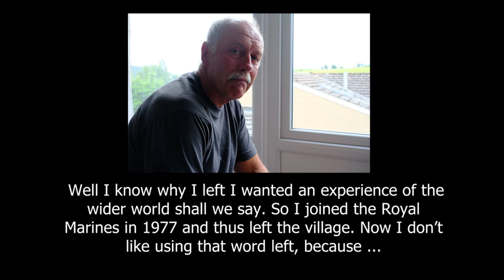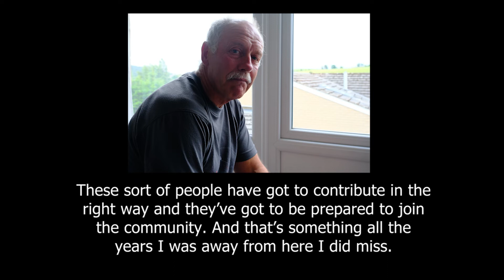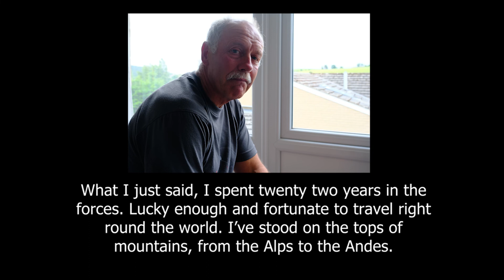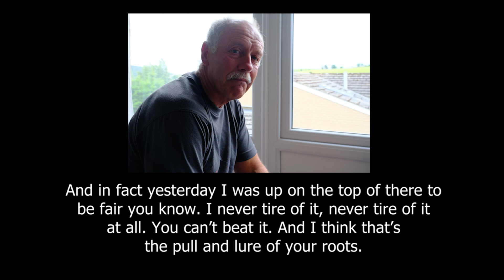John Miller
John explains why he returned to live in Rothbury after spending many years travelling the world with the armed forces. He reflects on the changes in the village and the importance of local heritage.